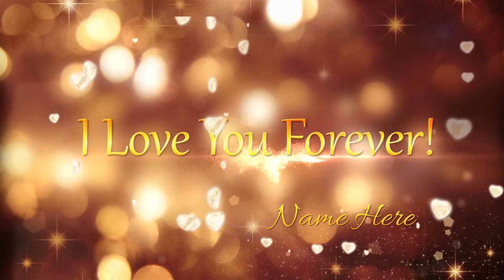Love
This is the Love sample video created by Wondershare Video Editor - Easy Mode. Create home videos at simple steps!
After bought Wondershare Video Editor, you can enjoy to update the whole life time.